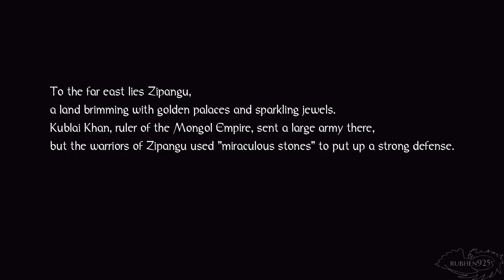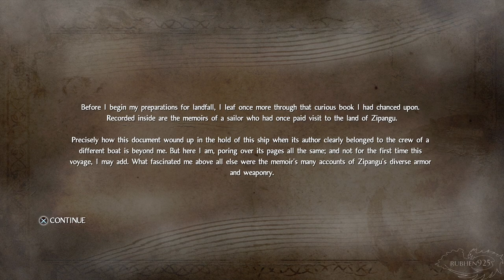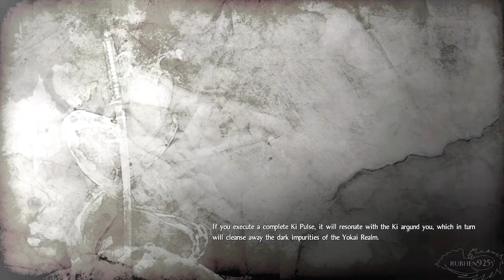NIOH Gameplay Playthrough Part 1 - Getting Ready for NIOH 2 [PS4 Pro]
The game is coming out next week, so my goal is to beat the story by the time i get my hands on a copy of NIOH 2.

Going for a Ninja Build as that's my goal as well in NIOH 2. Please be nice in the chat, as that's all I can ask for.